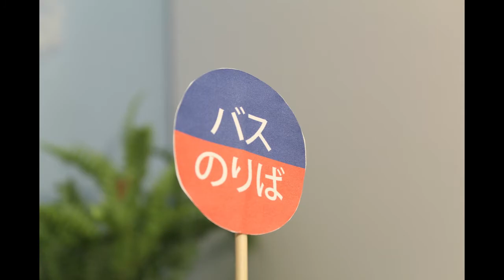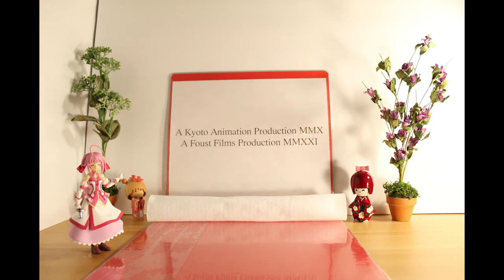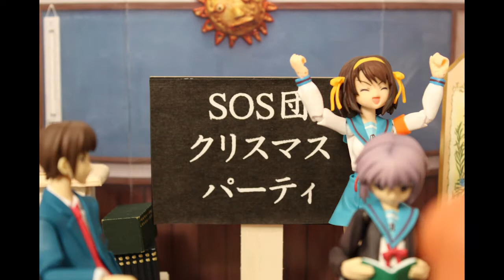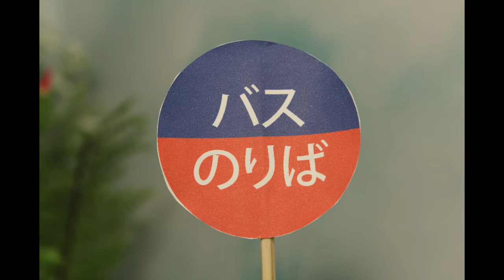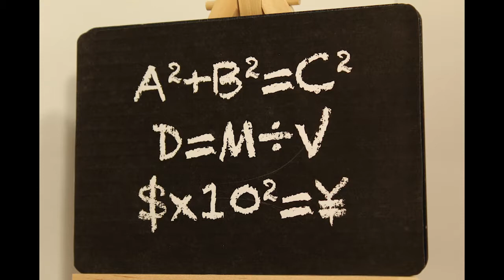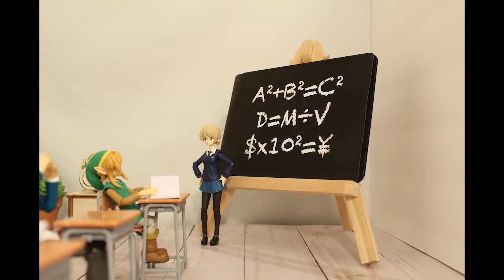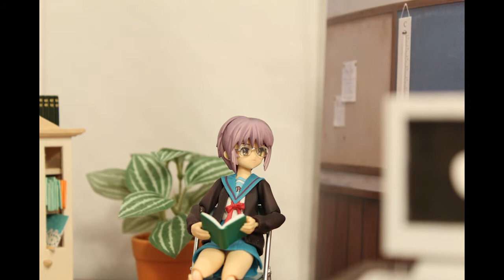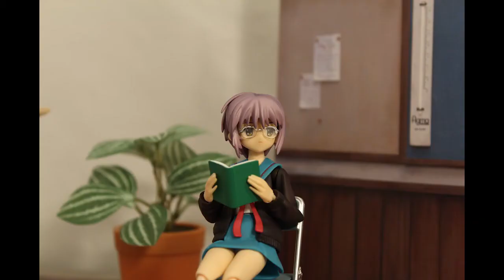The Disappearance of Haruhi Suzumiya (English) Stop Motion Remake Film 1/2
Warning: This Video does not have Japanese subtitles yet!

In Memory of those who lost their lives in the Kyoto Animation Fire of 2019!

This is the longest stop motion video animated by one person on YouTube!

It took me nine months to make this video.

All of the Copyrights belong to the following:
Kadokawa Corporation of Japan, Sony Corporation of Japan, Funimation, Kyoto Animation, and the story belongs to Nagaru Tanigawa!

警告：このビデオにはまだ日本語字幕がありません。

2019年の京都アニメーション放火殺人事件で命を落とした人々を偲んで。

これは、YouTubeで1人の人物がアニメーション化した最長のストップモーションビデオです。

このビデオを作るのに9ヶ月かかりました。

私はストップモーションアニメーション自体を作成しただけで、元々このビデオを非現金化でアップロードしました。

日本の角川株式会社、日本のソニー株式会社、ファニメーション、京都アニメーション、そして物語は谷川流に属しています。